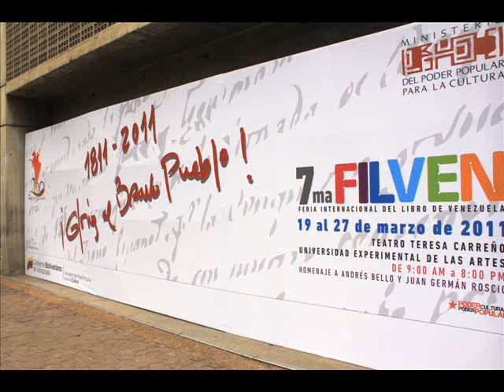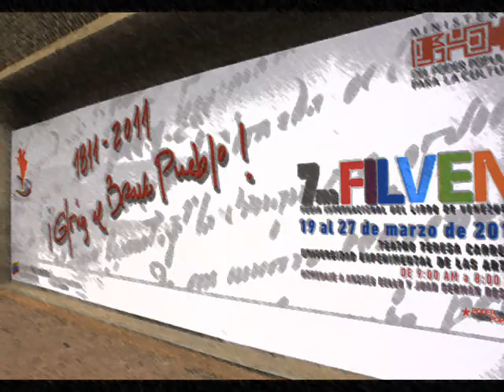fILVEN 2011 ENTREVISTAMOS A NUESTROS HERMANOS DE TURQUIA Y PERU